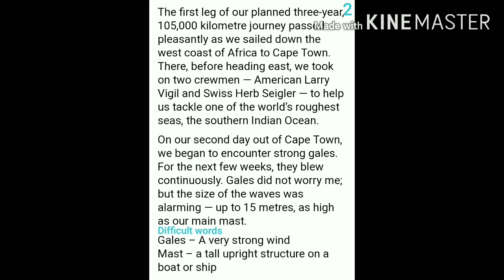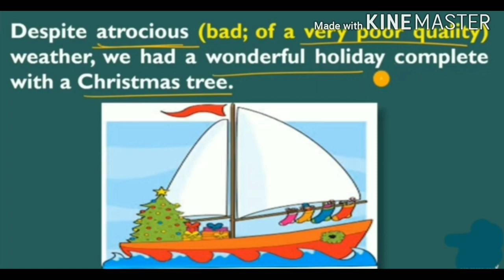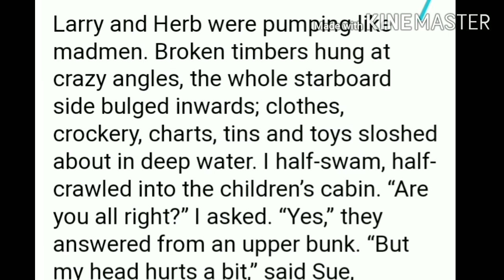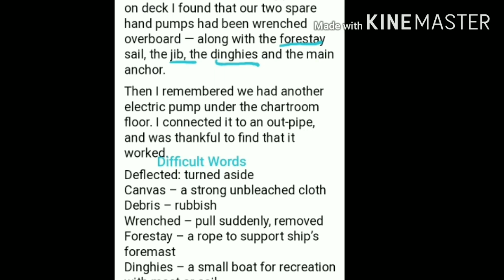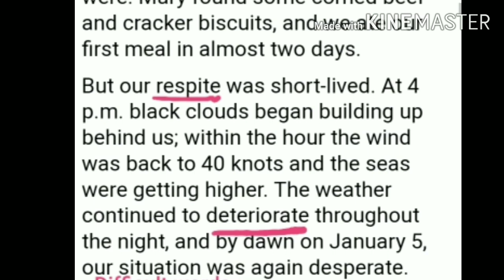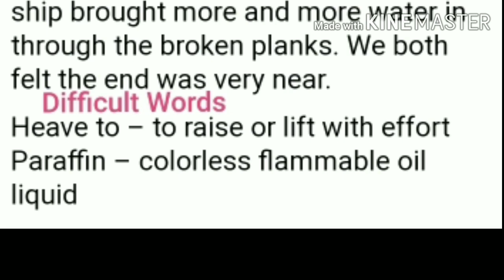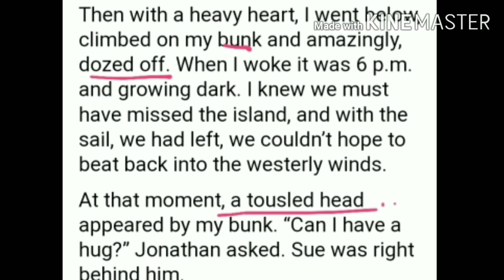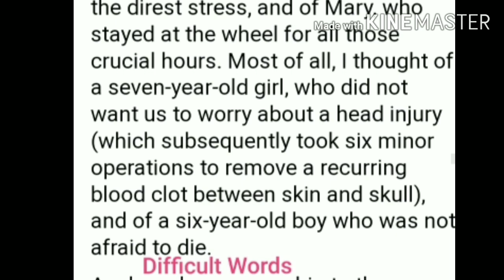WE ARE NOT AFRAID TO DIE , CLASS XI CBSE || ●FULL CHAPTER●